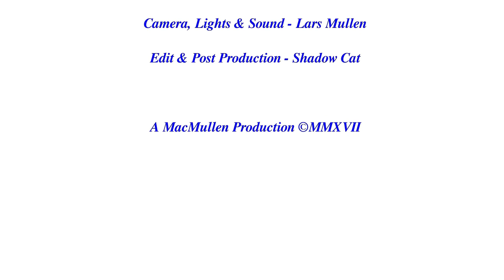Mackenzie Meets#14 John Etheridge. Jazz Guitarist. Soft Machine. Nigel Kennedy.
Fret King Trevor Wilkinson, Martin Booth guitar, Allan Holdsworth, Stephane Grappelli, Diz Disley, John Williams, Django Rheinhart, Vimala Rowe. Andy Summers.